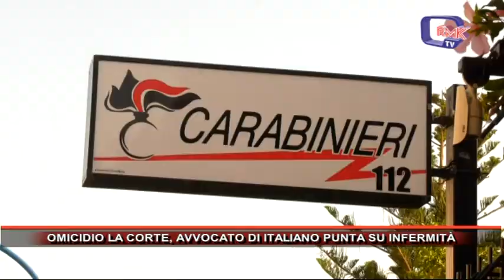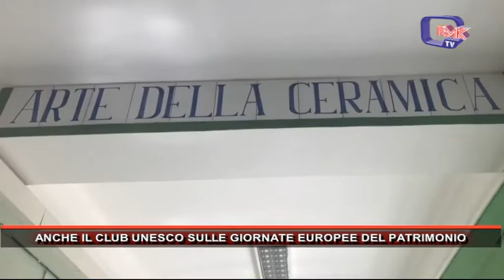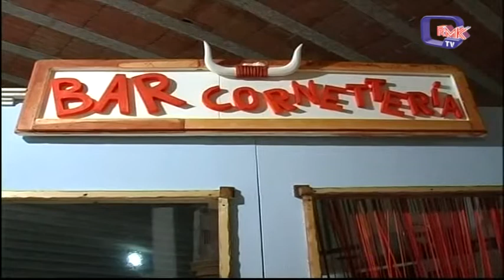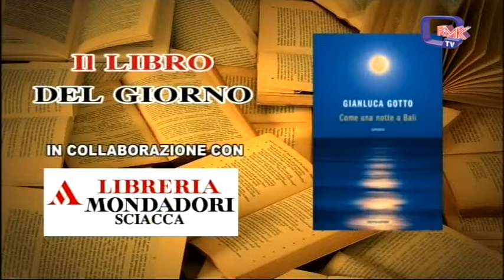Rmk Notizie 20 Settembre 2019